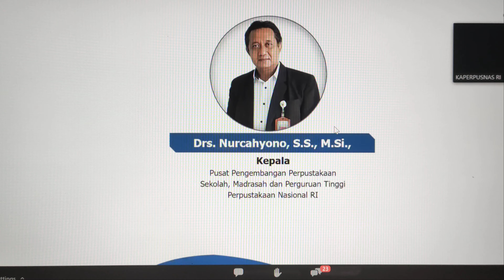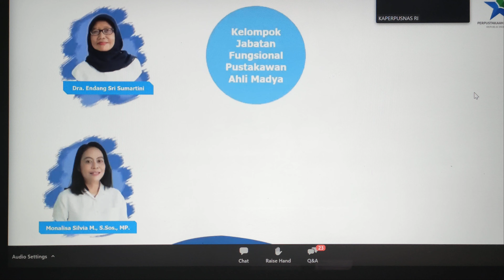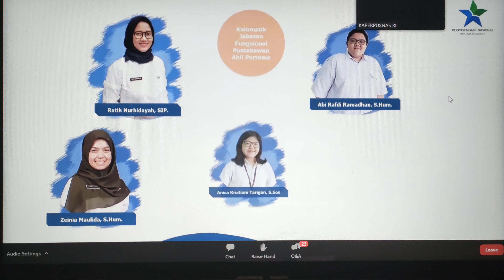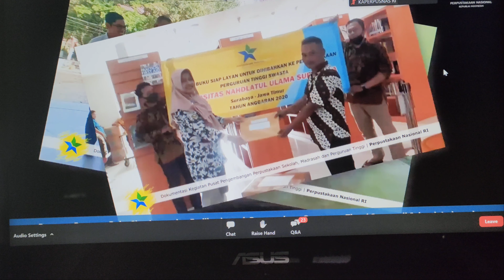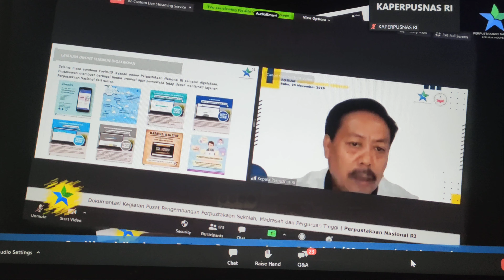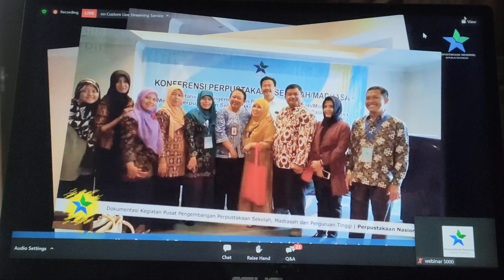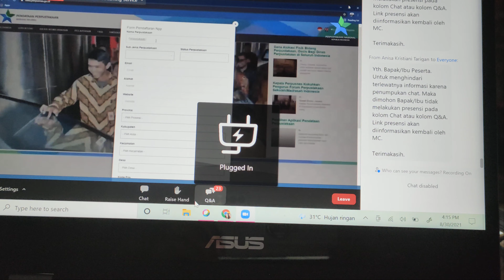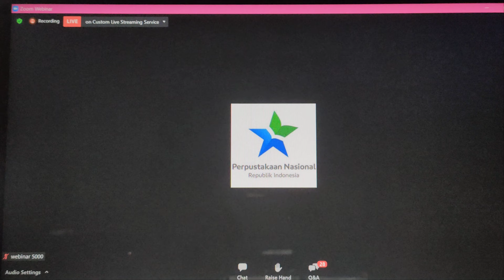💎Team Leader Pusat Pengembangan Perpustakaan Sekolah/Madrasah dan Perguruan Tinggi Perpusnas RI.✅